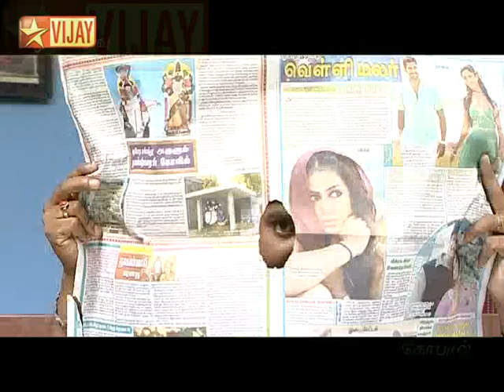Saravanan Meenatchi 04/30/12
While Meenakshi, Parvathi and Malliga are doing household work Saravanan tries to speak with Meenakshi. He calls her mobile and without knowing it Meenakshi asks Malliga to attend the call. Saravanan cuts the call and he signals Meenakshi to attend it. After she does he asks her to meet him personally as she was busy all the time since he visited Kallidaikurichi. Meenakshi pretends as if she speaks with her friend and later they decide to go for shopping. Meenakshi her mother that she is going for shopping to buy groceries and she meets Saravanan outside her house. While they begin to go for shopping Thamizh finds them and offers to take Meenakshi in the bike. Saravanan feels very bad for not being able to meet Meenakshi. Meanwhile Rajashekar while on his way for a smoke bumps with Jothi lakshmi (Malliga's mother). Rajashekar holds her and she gives him a romantic look. Rajashekar gets irritated and he decides to move away. Saravanan meets Meenakshi in her room and he talks about several stages that they have crossed in their love. Then he tells her that he has made a unique wedding card for their marriage. Meenakshi is very eager to know about it and Saravanan reads a poem as he has written it for her in the card. He asks for the feedback and Meenakshi feels very romantically in the way he expressed his love in the card and she tells him that she feels his love through the card. Later Saravanan gives the card to Meenakshi and invites her for their marriage. Meenakshi feels happy. Everybody is waiting for the car outside the house to go to the temple. Meanwhile Jothilakshmi signals Rajashekar to come and sit near her in the car during the travel. He neglects her. Saravanan notices it and asks Rajashekar for the explanation for his new relationship with Jothilakshmi. Rajashekar explains to him that he is being tortured by her and Saravanan ignores to believe him and he threatens Rajashekar that he would inform this to his mother. Later Saravanan signals Meenakshi and asks her to sit along with him in the car and she doesn't understand his sign language. Meanwhile Malliga who is behind understands the sign and replies to him that she would sit with him in the car. Meenakshi misunderstands and calls Saravanan on his mobile & yells at him.